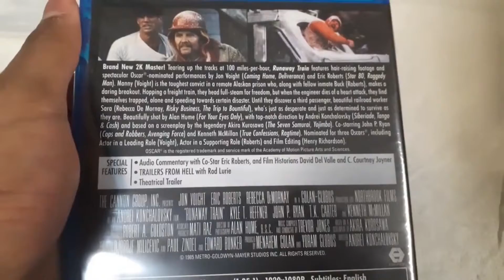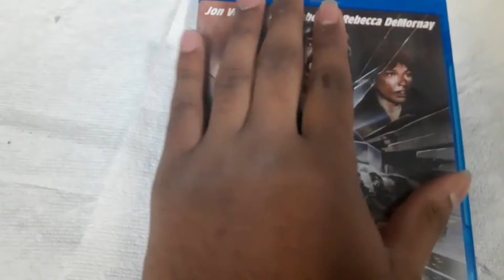RUNAWAY TRAIN 1985 KL STUDIOS BLU RAY UNBOXING REVIEW!!!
Runaway train.